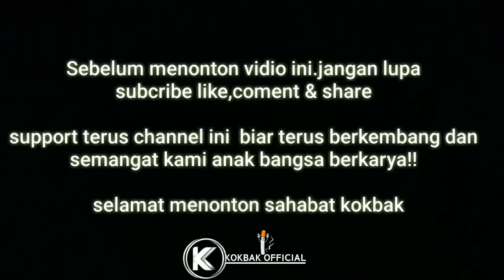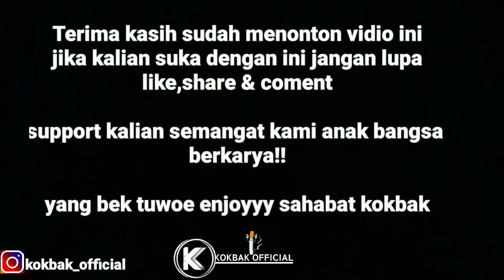Lawak pendek aceh terbaru ngakak kereta kerupuk kakulator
support terus chanel ini biar terus berkembang,support anda semangat kami anak bangsa berkarya

jangan lupa enjoy sahabat kokbak

Editor              : jalal mirza

cameramen   : boy

pemeran        : muksal dan anwar